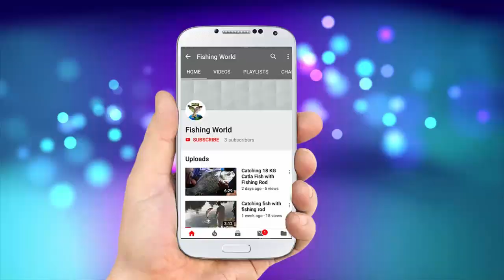২৬ কেজির বিশাল বড় মাছ যেভাবে ধরা পরলো বড়শীতে ll How to caught 26 kilo monster Fish. part-4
২৬ কেজির বিশাল বড় মাছ যেভাবে ধরা পরলো বড়শীতে ll How to caught 26 kilo monster  Fish.

This content is a copyright protected content of Fishing World.